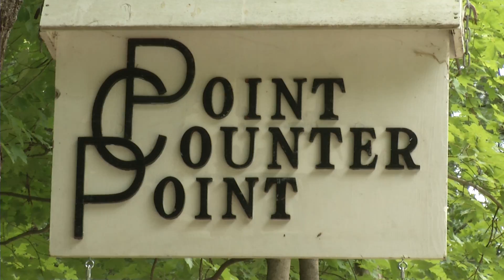Point CounterPoint--Overview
Point CounterPoint is a chamber music camp for children age 10 to 17 located on the shores of Lake Dunmore in Leicester, Vermont. "Playing chamber music on Lake Dunmore since 1963"